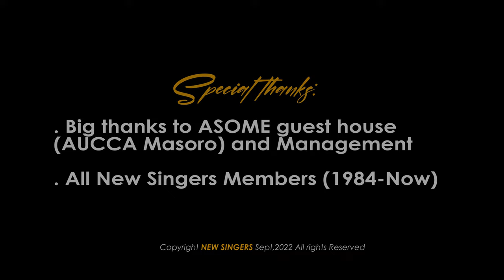New Singers Voice of Praise Choir - Iyo Mu Ijuru ft New Singers USA and New Singers Members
Iyi ndilimbo  yitwa IYO MU IJURU rimwe na rimwe abandi bayita NJYE NJYA NTEKEREZA yasohotse kuri Album ya mbere yongera gusohoka kuri album ya 3 za new singers, ikaba yarahimbwe n'umwe mu baririmbyi ba New singers bo hambere witwa Dr KANAMUGIRE Antoine
 Twagize igitekerezo cyo kuyisubiramo (remix) kuko ari imwe mundirimbo za New singers z'ibihe byose, ndetse duhitamo kuyikorera amashusho mashya.

Dukomeje gushimira mwese abakunzi bacu nk'umuryango wa New Singers choir ariho harimo na voice of praise choir ,barumuna bacu b'i Gitwe n'ukuri tunezerwa cyane iyo muri kudushyigikira muduha comments ndetse munasangiza abandi ibihangano byacu hirya no hino.

Turashimira byimazeyo ASOME Guest house management,VOP Coaching team , ndetse n'abaririmbyi muri rusange by'umwihariko bagenzi bacu bari muri Leta z'unze ubumwe za America (New Singers - Voice Of Praise_Kentucky)

Composer: Dr Antoine KANAMUGIRE
Audio : Producer Sam
Video : Obed Obelly
Lyrics translator : Vop Coaching team kigali/Kentuck and Solange
Location :  ASOME Guest house ahantu heza ho kuruhukira (AUCCA Masoro Campus)